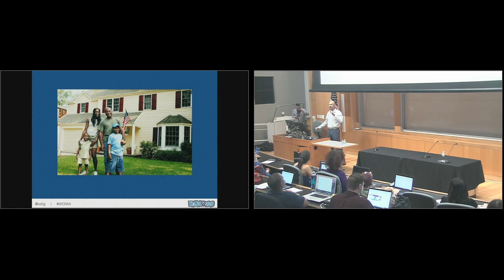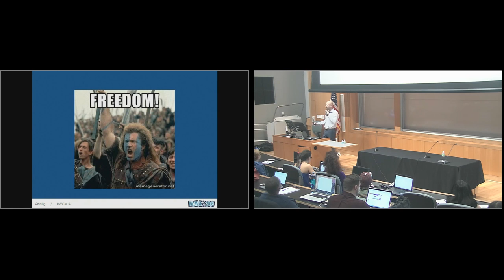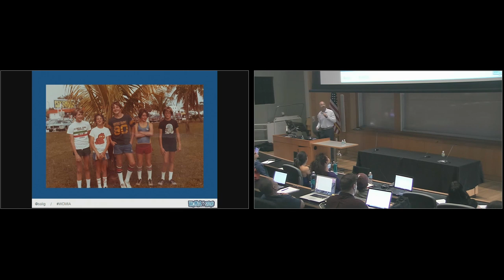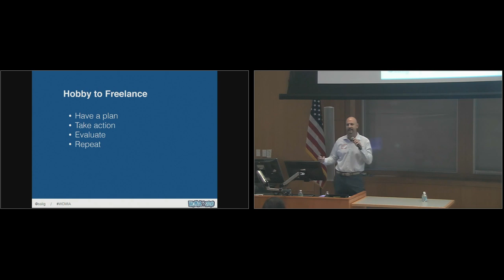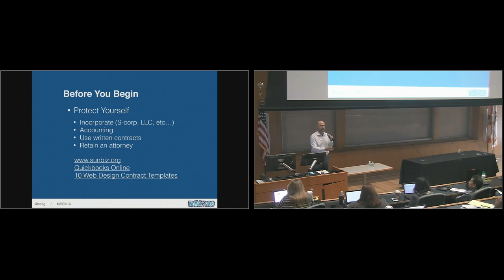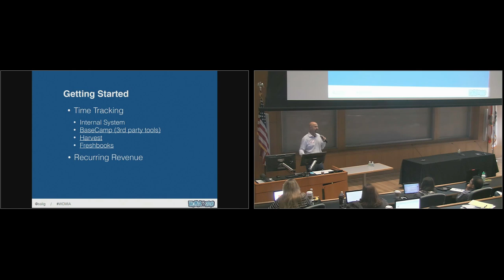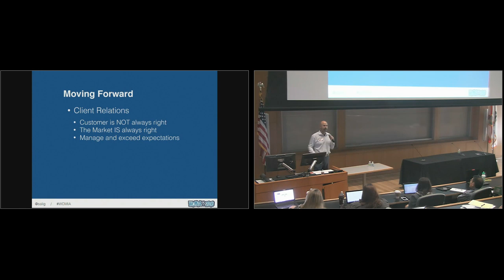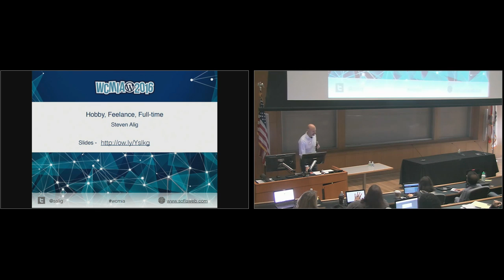Steven Alig: Going from Hobby to Freelance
“Do what you love and the money will follow.”
“Follow your passions and you will never have to work a day in your life.”
We have all heard these types of quotes about being your own boss and freelancing or running your own company. Learn the realities of going out on your own and what it takes. The good, bad, and ugly of being your own boss and controlling your destiny.
Whether you are thinking of a startup, consultancy, or freelancing, Steven will share his story of starting his own business and lessons learned, both positive and negative. Understand what tasks and efforts you must accomplish and what pitfalls to avoid from a practical individual perspective.
If you have ever had the dream of being your own boss, Steven’s talk will help you assess if going out on your own is a viable option for you and if so, what are some things to prepare for before, during, and after taking the leap.
Topics will include:
Getting paid
Time management
Marketing & networking
Accounting & taxes
Being the boss
Walk away with tools and actionable items to begin or accelerate your journey to self-employment.